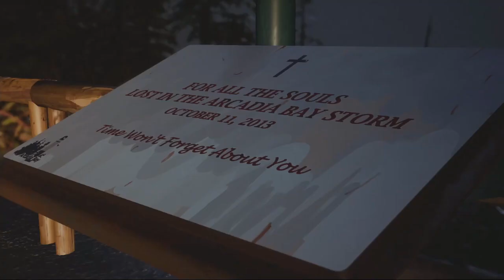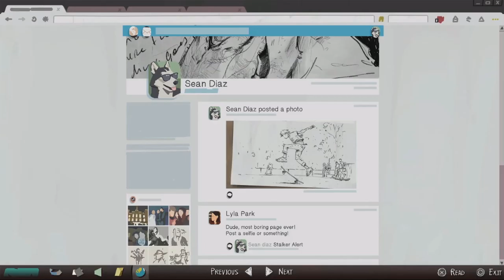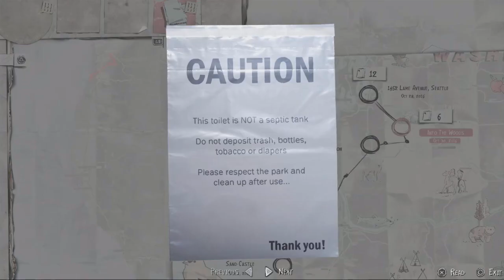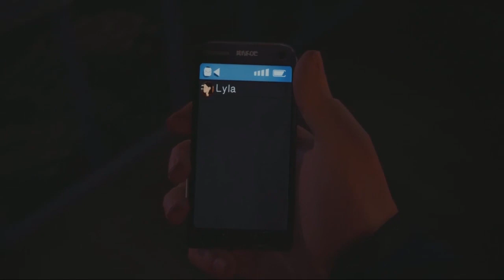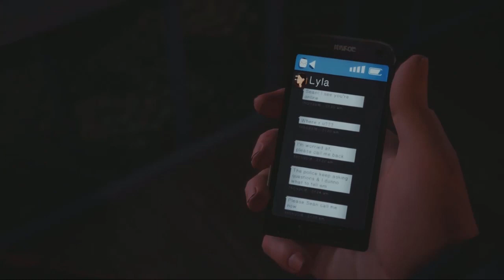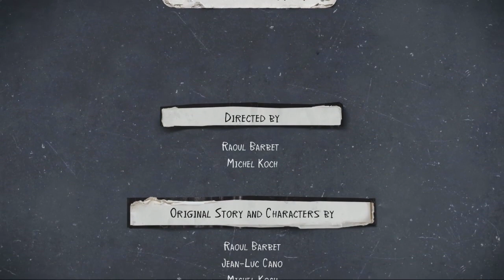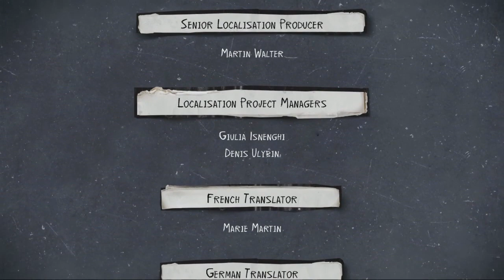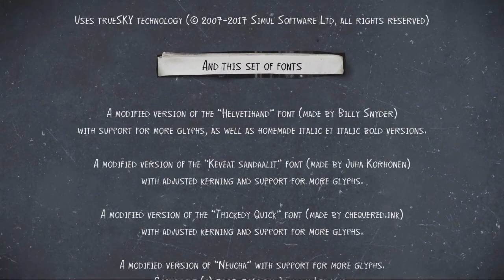(P5 FINAL) Let's Play - Life is Strange 2 - Ep1 Roads [BLIND] - The Truth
Daniel finds out about Dad and all hell breaks loose!